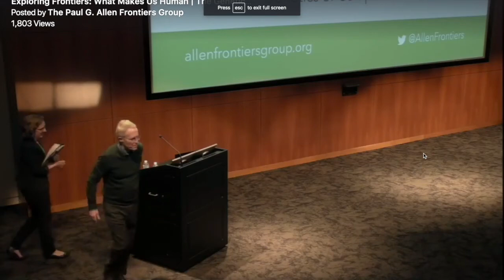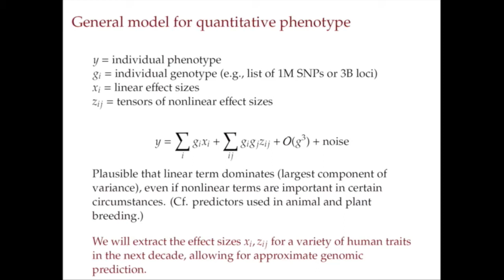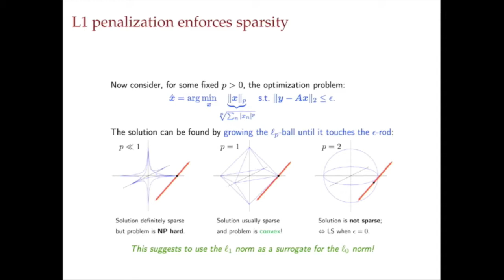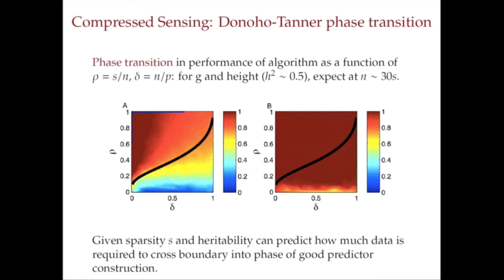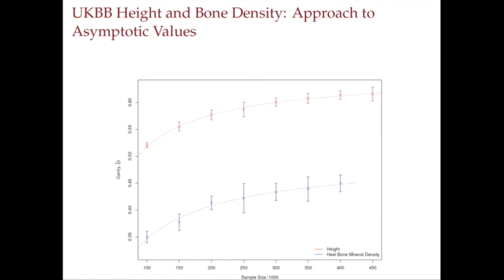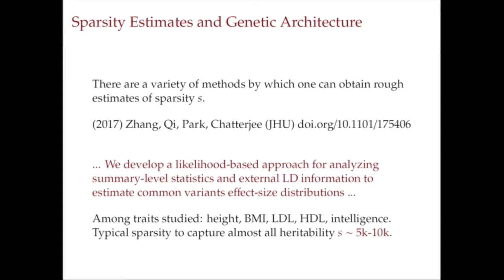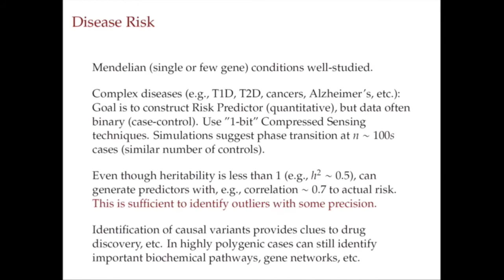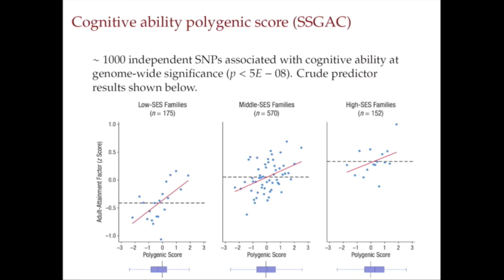20180117 Steve Hsu talk at Paul G. Allen Frontiers Group on Complex Trait Architecture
20180117 Steve Hsu talk at Paul G. Allen Frontiers Group on Complex Trait Architecture.